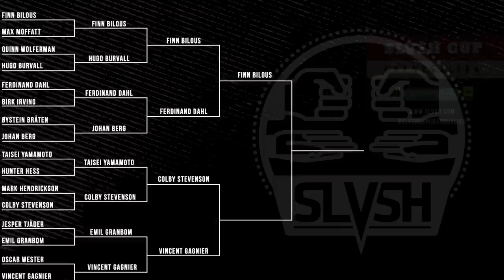Semifinal 1 || Ferdinand Dahl vs. Finn Bilous || SLVSH CUP GRANDVALIRA '19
Grandvalira, Monster Energy, Voelkl Skis and Buff are proud to present Slvsh Cup Grandvalira 2019.

We are on to the Semifinals! Starting with Ferdinand Dahl vs. Finn Bilous.

Beats by: Philly Joseph